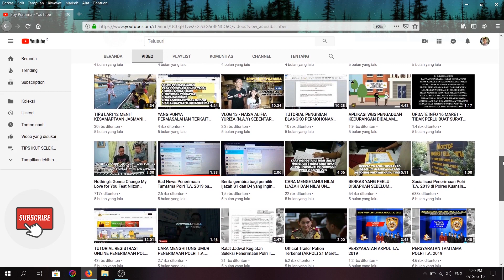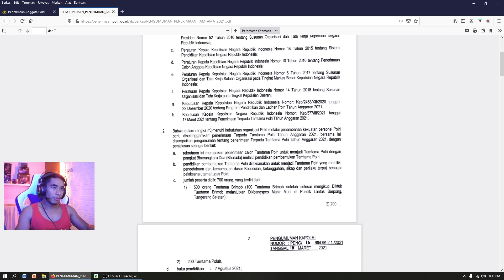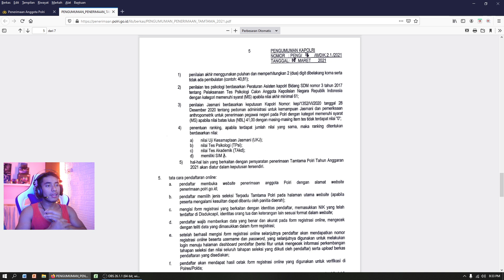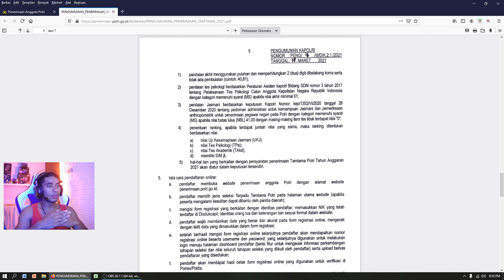LULUS TAMTAMA BRIMOB T.A. 2021 WAJIB PUNYA SIM A?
Bagi yg mau donasi untuk perkembangan Channel YT ini, bisa click link dibawah :

SALAM NKRI.